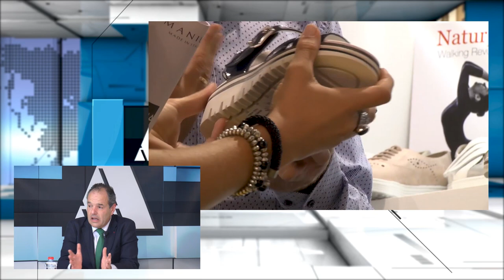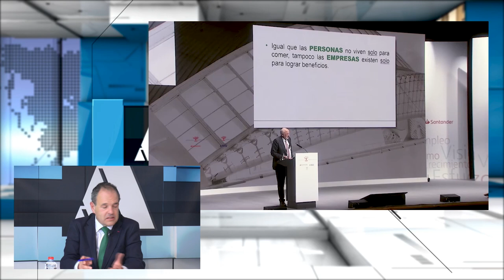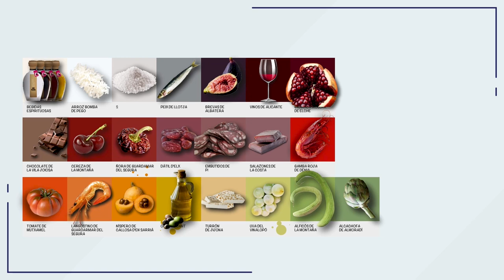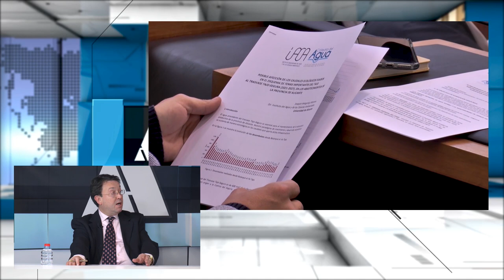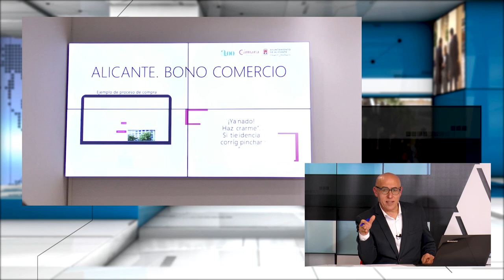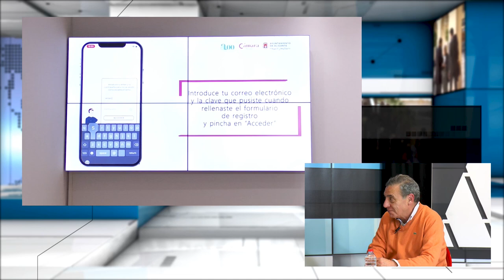Alicante Actualidad | 21 Febrero 2023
En el programa de hoy tenemos una entrevista con:
- Carlos Baño, presidente de la Cámara de Comercio de Alicante

En el programa de hoy participan:
- Ignacio Martínez, director de OK Diario CV
- Diego Ferrándiz, exdirector de Onda Cero